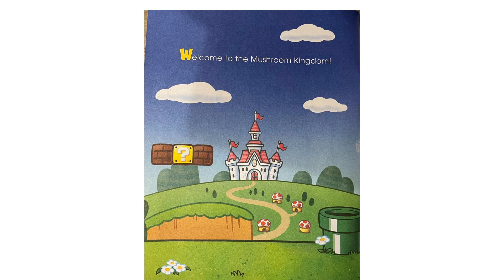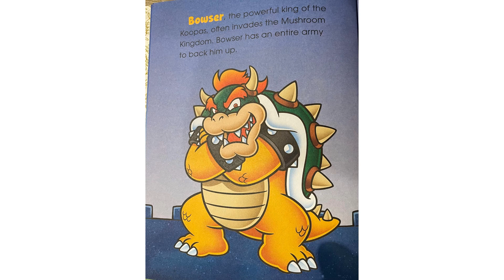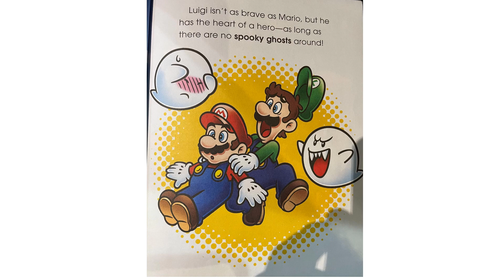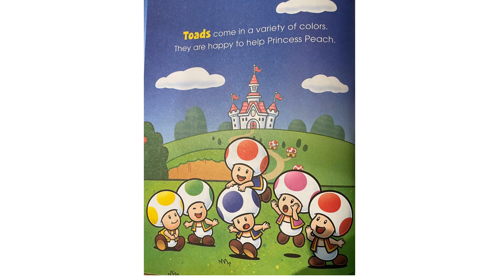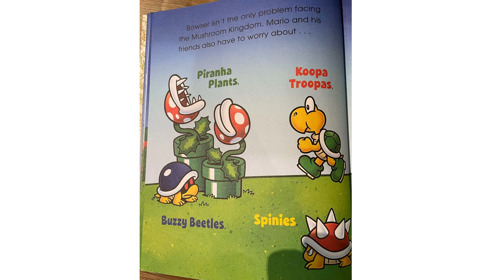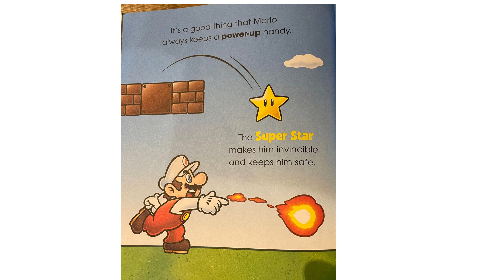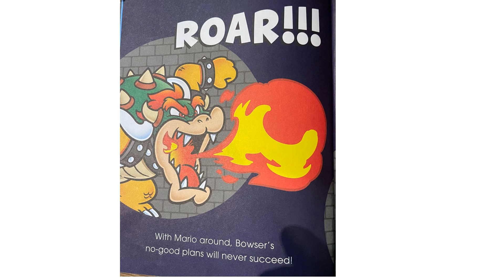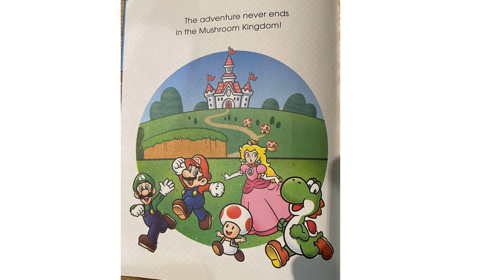Super Mario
This exciting story follows our famous pal Mario as we meet all of his friends in the Mushroom Kingdom! Let's meet Luigi, Toad, and Yoshi and so many others! Watch out for the evil Bowser though, it seems he wants to steal Princess Peach!